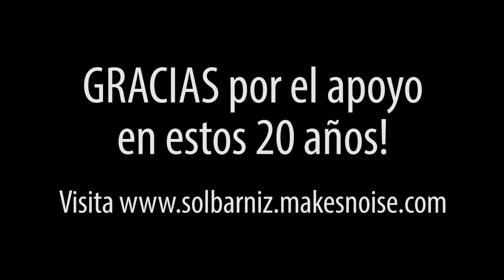Sol Barniz en Cali 2015 Parte Final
Presentación del grupo Sol Barniz en la ciudad de Cali, 17 de Enero de 2015.

Sol Barniz, 20 años de música nariñense!